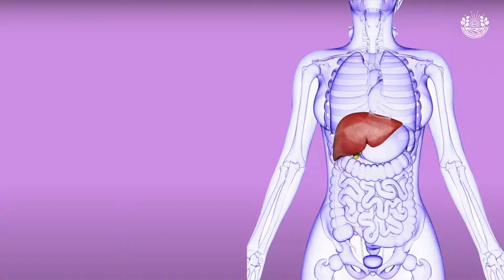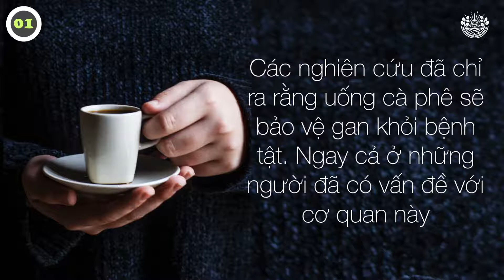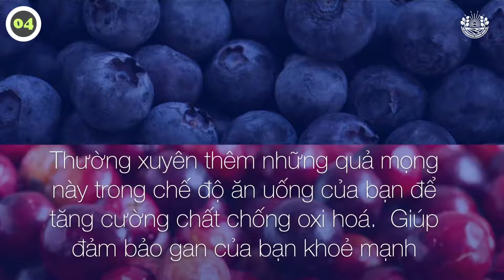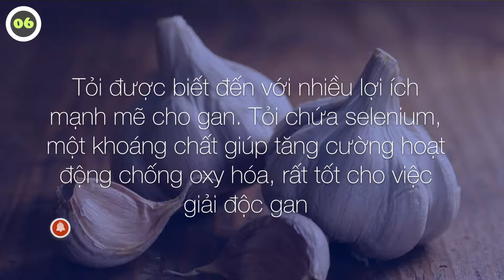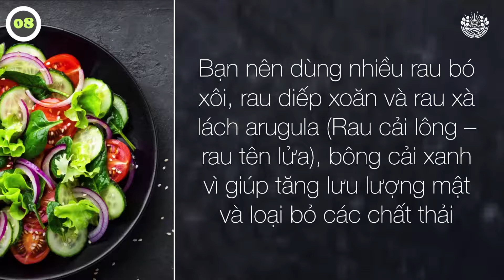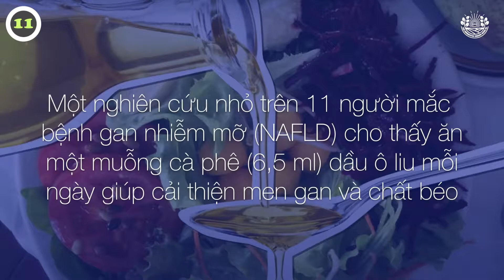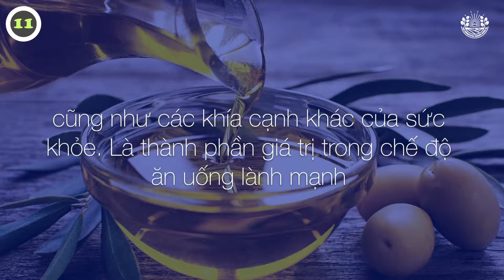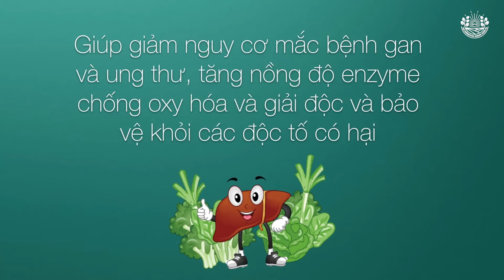12 THỰC PHẨM TỐT CHO GAN và giải độc gan tự nhiên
Video chia sẻ 12 THỰC PHẨM TỐT CHO GAN và giải độc gan tự nhiên nhất để giúp gan khỏe mạnh. Giúp cơ thể chúng ta được khỏe mạnh và trường thọ

Đọc thêm các bài khác về gan trên trang UGOOD:

1. Gan nhiễm mỡ: 12 loại thực phẩm tự nhiên trị gan nhiễm mỡ:

2. Gan nhiễm mỡ kiêng ăn 6 thực phẩm này kẻo bệnh nặng thêm:

3. Gan và 8 căn bệnh liên quan đến gan chúng ta nên biết:

Ô nhiễm môi trường cùng với việc ăn nhiều thực phẩm chế biến sẵn chứa nhiều phụ gia hàng ngày, đang làm ảnh hưởng đến sức khoẻ của cơ thể chúng ta.

Việc loại bỏ độc tố ra khỏi cơ thể và giải độc gan là rất quan trọng. Từ đó, giúp cơ thể chúng ta được khỏe mạnh và trường thọ.

12 THỰC PHẨM TỐT CHO GAN và giải độc gan tự nhiên bạn nên ăn để giữ cho gan khỏe mạnh:

1.  Cà phê:
Cà phê làm tăng mức độ chống oxy hóa trong gan làm  giảm viêm, giảm nguy cơ phát bệnh gan, ung thư và gan nhiễm mỡ.

2.  Trà
Một nghiên cứu lớn của Nhật Bản cho thấy uống 5 cốc10 cốc trà xanh mỗi ngày có liên quan đến việc cải thiện các chỉ số sức khỏe gan

3.  Bưởi
Hai chất chống oxy hóa chính được tìm thấy trong bưởi là naringenin và naringin. Các chất này bảo vệ gan bằng cách giảm viêm và tăng cơ chế bảo vệ các chức năng của gan

4. Quả việt quất và quả nam việt quất
Quả việt quất giúp tăng phản ứng miễn dịch tế bào và các enzyme chống oxy hóa. Có tác dụng ức chế sự phát triển của tế bào ung thư gan

5. Nho
Nhiều nghiên cứu trên động vật đã chỉ ra rằng nho và nước nho có thể bảo vệ gan khỏi bị hư hại

6. Tỏi
Vitamin B6 trong tỏi hoạt động như một chất chống viêm trong gan của bạn.

7. Nước ép củ cải đường
Bảo vệ gan khỏi tổn thương oxy hóa và viêm, đồng thời làm tăng các enzyme giải độc tự nhiên

8. Các loại rau họ cải Lá xanh
Bạn nên dùng nhiều rau bó xôi, rau diếp xoăn và rau xà lách arugula (Rau cải lông – rau tên lửa), bông cải xanh  vì giúp tăng lưu lượng mật và loại bỏ các chất thải

9. Các loại  hạt
Một nghiên cứu kéo dài sáu tháng ở 106 người mắc bệnh gan nhiễm mỡ không do rượu chứng minh rằng ăn các loại hạt có cải thiện men gan

10. Cá béo
Cá béo giúp giảm nguy cơ mắc bệnh tim và bệnh gan.  Cá béo thường là các loại như: cá hồi, cá ngừ, cá mòi, cá thu, cá trích..v.v

11. Dầu ô liu
Một nghiên cứu nhỏ trên 11 người mắc bệnh gan nhiễm mỡ (NAFLD) cho thấy ăn một muỗng cà phê (6,5 ml) dầu ô liu mỗi ngày giúp cải thiện men gan và chất béo

12. Củ nghệ
Curcumin giúp bảo vệ ống mật, thúc đẩy lưu lượng mật. Curcumin cũng hoạt động như một chất làm sạch gan

Bảo vệ gan bằng các thực phẩm được liệt kê ở trên sẽ giúp tăng cường sức khoẻ cho chúng ta.   Giúp giảm nguy cơ mắc bệnh gan và ung thư, tăng nồng độ enzyme chống oxy hóa và giải độc và bảo vệ khỏi các độc tố có hại

Lưu ý:
Các thông tin trên kênh UGOOD được thực hiện với mục đích chính là giáo dục. Không liên quan đến các hướng dẫn hay lời khuyên y tế. Những thông tin này không liên quan đến chẩn đoán, điều trị hoặc chữa chạy cho bất kỳ loại bệnh nào.
Bạn luôn luôn hỏi ý kiến bác sỹ trước khi bắt đầu bất cứ chế độ ăn kiêng nào liên quan đến tình trạng sức khoẻ hay bệnh lý của mình.